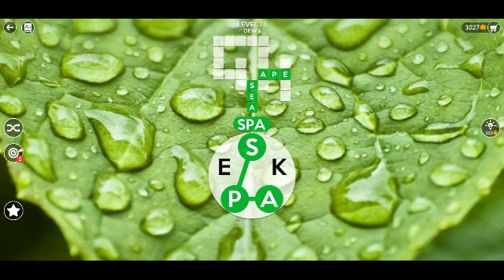Wordscapes Level 26 | Ji Suu Gaming